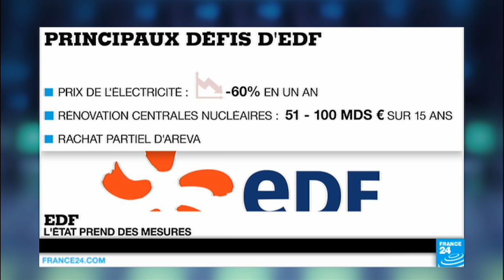Réunion sous haute tension à l'Élysée sur l'avenir d'EDF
François Hollande a présidé ce matin une réunion sur l’électricien
Enjeu : le renflouement de l’entreprise et le financement du projet de deux EPR à Hinkley Point dans le Sud Ouest de l’Angleterre. Un projet coûteux et risqué qui divise au sein même du gouvernement.